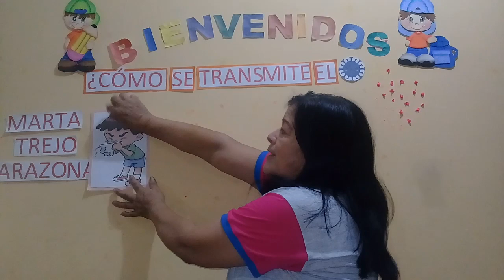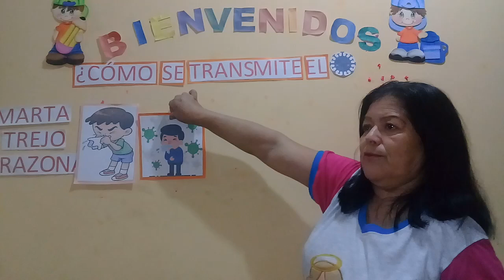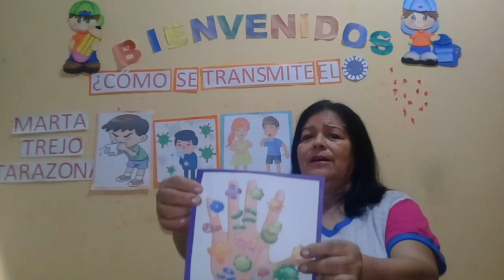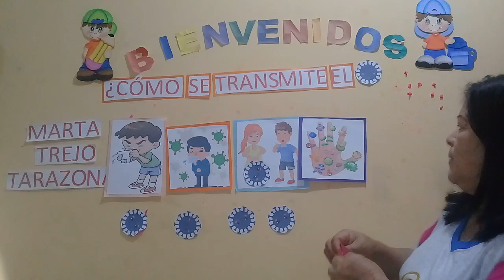Aula 4 años sección creativos Miss Marta Sesión 2 - ¿Cómo se transmite el coronavirus?